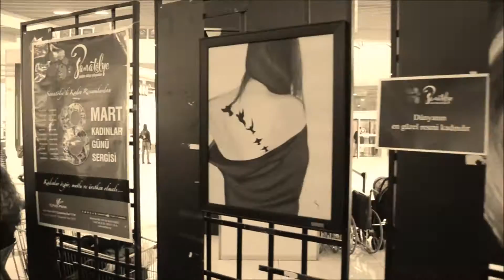Sanatölye Terasparkta - 08.01.2017 - Dünya Emekçi Kadınlar Günü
Dünya Emekçi Kadınlar Gününde Sanatölye, bu özel güne uygun konseptiyle, yeni bir sergi ile Terasparkta...
(Sanatölye 9. Sergisi)